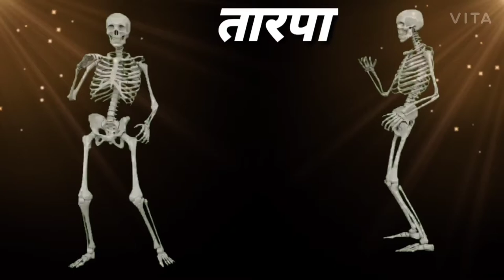Tarpa Haddi Song | Haddi Dance | Video